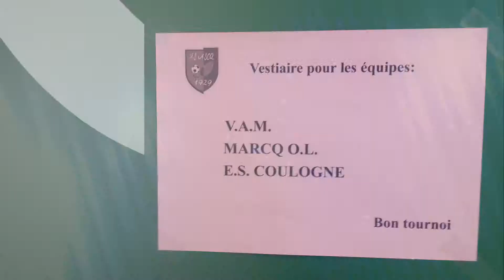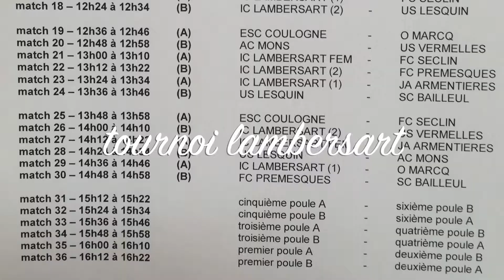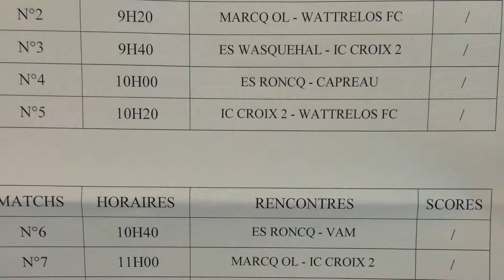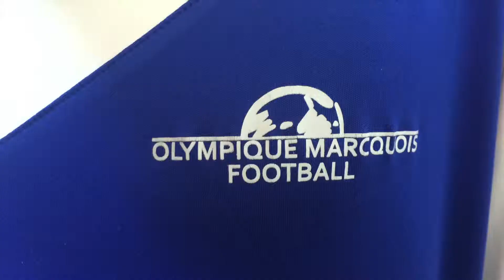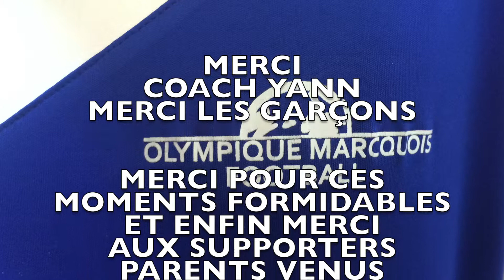VACANCES U11A MARCQ